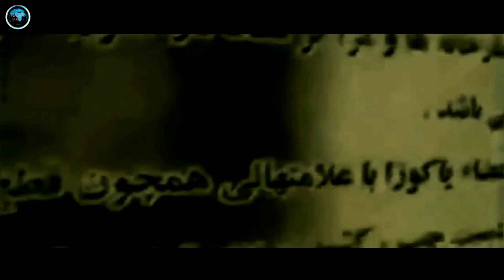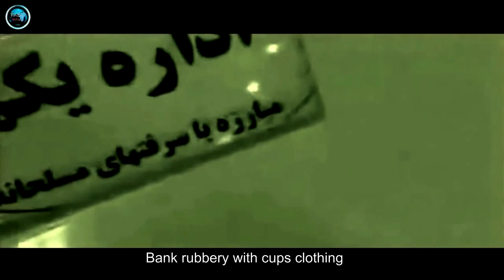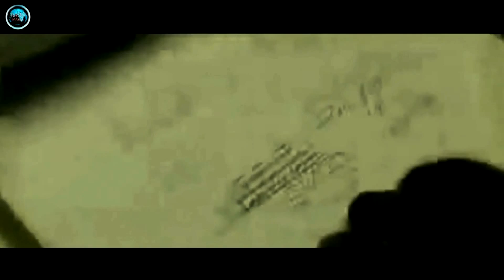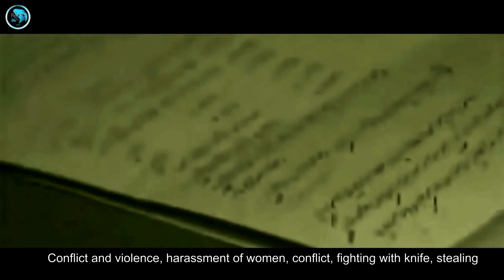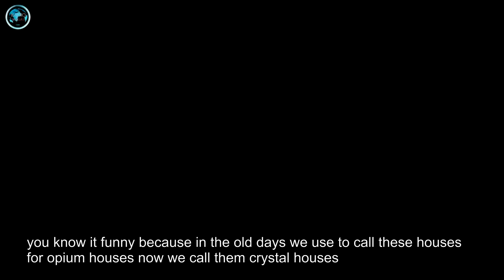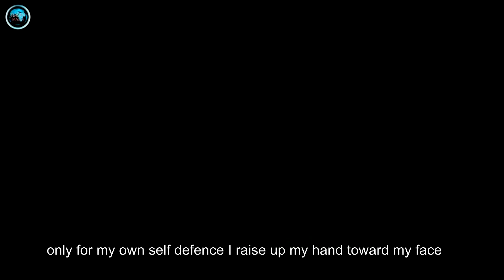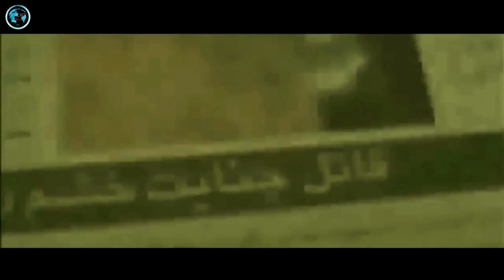Guns, Gangsters, & Drugs in Iran 2014 (اراذل اوباش ۲۰۱۴) Arazel Obash 2014 [English subtitle]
Hello everyone

This is a new series of documentary made by internet TV Roshangari.ir and accusations with Radio Magas.
We sincerely hob people see this documentary and learn something from it. The criminals that shown here are real and most of them have been captured by the security cameras around Tehran city.
Most this people don’t need any money and are rich, but however they do most of these things based on the need of their business in criminal world in Tehran.
Most of them are also gang related and are very dangerous and some of them are also charge with kidnapping and murder.
Most of these criminals don't have guilty feeling of anything and they just see their own servers in killing and kidnapping other innocent people.
We sincerely hope that you like the movie we made for you guys.